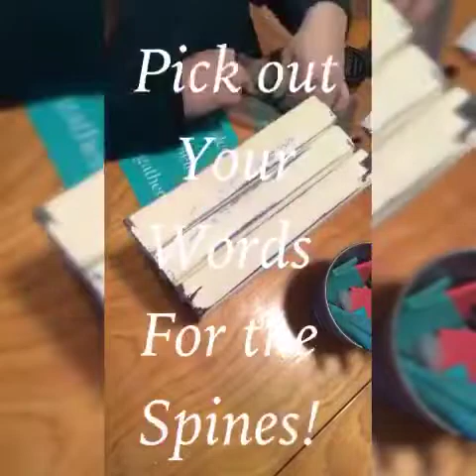ShesCrafty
Farmhouse Painted Book Stack! How to video for a painted book stack. I am not a professional by any means, so be kind.